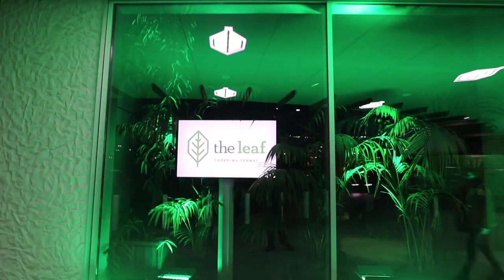Waaw. Dit Hadden Wij Zelfs Niet Verwacht… | The Leaf Vlogt #5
Eindelijk! The Leaf is geopend én alles is perfect op tijd af geraakt!
De openingsdag wilden Yannick en Lesley niet zomaar voorbij laten gaan en dus brachten ze opnieuw een bezoekje aan The leaf!

In deze vlog:
🌿 Bij Leen Bakker willen ze écht graag mee figureren in de vlog 😉
🌿 Die zanderige, open ruimte… is opeens een fantastische tropische pop-up bar!
🌿 En Yannick & Lesley plunderen de snoepzak van Sofie De Leaf 😅

Volgende vlog: The Leaf maakt zich klaar voor het eindejaar!